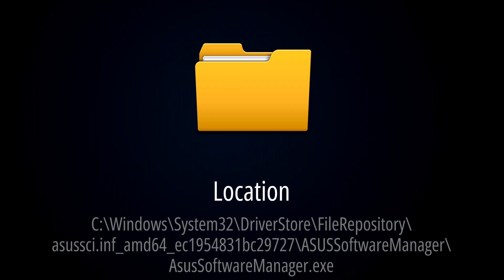What is AsusSoftwareManager.exe? [ Quick Basic Information ]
This quick video will explain all about AsusSoftwareManager.exe. The AsusSoftwareManager.exe executable provides a centralized interface for managing ASUS-specific software on your ASUS device. It can be a virus file if it is not located in the original location.

If this file comes from a legitimate source and is located in a secure location, it's likely safe to use. However, in the case of 'AsusSoftwareManager.exe', it is NOT essential for the Windows Operating System (OS)."